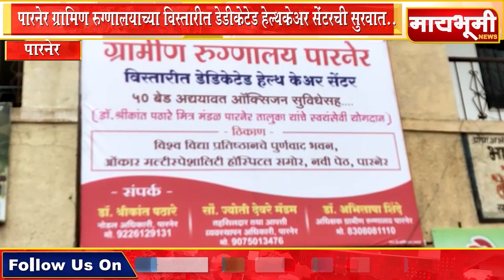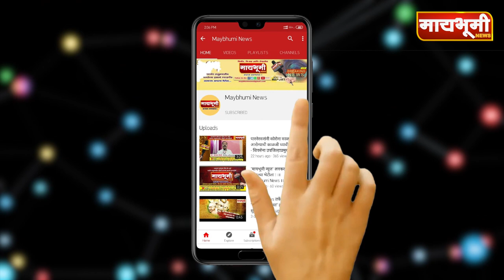रुग्णालयाच्या डेडीकेटेड हेल्थ केअर सेंटरचे पारनेरमध्ये माजी सभापती जयश्री औटींचे हस्ते उद्धाटन..